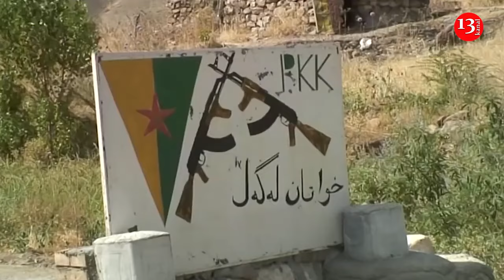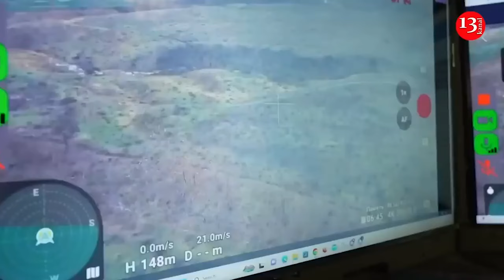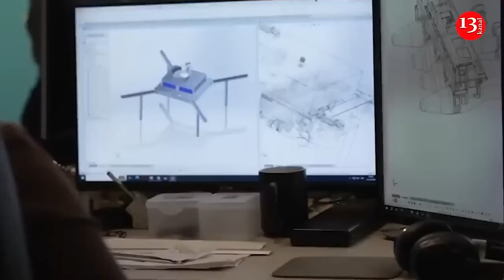Turkey is preparing for new military operation, Erdogan announced